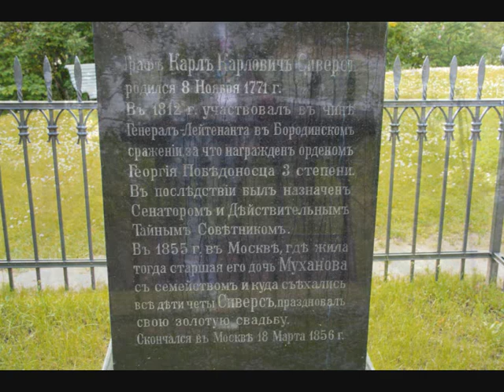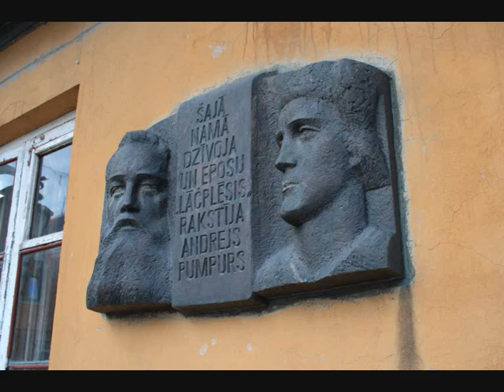Cēsis (Venden) Latvija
Развитие города Цесис связано с местом, находящимся между краем древних летгалов Талава и краем древних ливов Идумея. На этом месте, вблизи берегов реки Гауя, на холме Риекстукалнс (Ореховая гора) находился деревянный замок, построенный древними латышами, который до начала вторжения немецких феодалов населяло племя вендов.